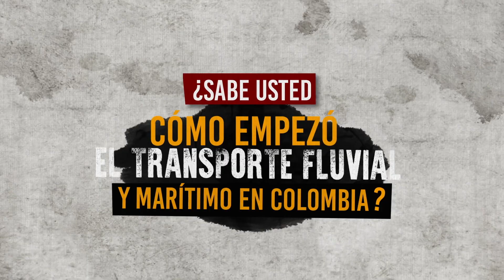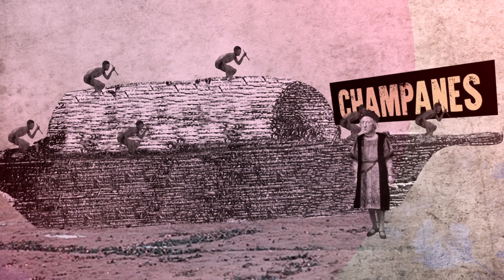Las carabelas de Colón y el transporte fluvial y marítimo - Cronografía T3 Cap 07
El río Magdalena es uno de los protagonistas de los primeros viajes que se hicieron entre la Costa neogranadina y el interior del país. Este hecho se instauró como el primer gran hito del transporte fluvial en Colombia. Conoce de los champanes, los bongos y los bogas en Cronografía.